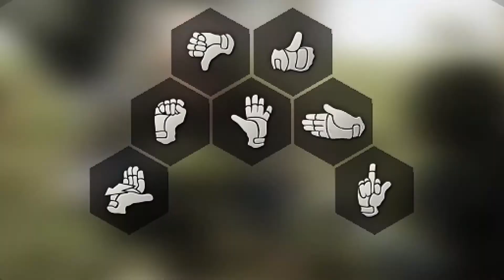Tarkov is escaping me